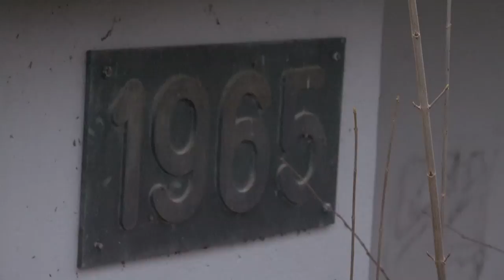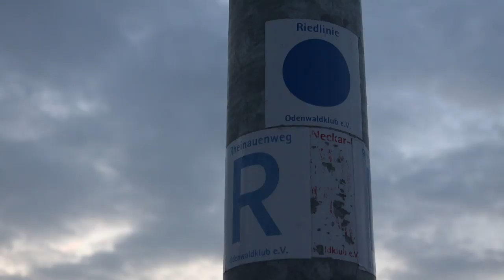Kühkopfbrücke in Stockstadt 13.3.16